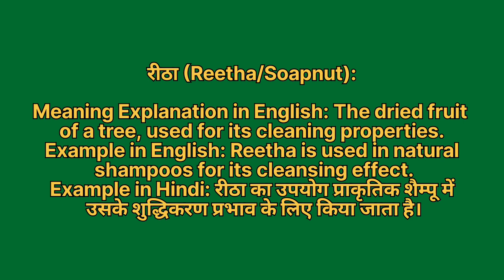Reetha ko english mein kya kahate hain | रीठा को इंग्लिश में क्या कहते हैं | Reetha ki spelling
Reetha ko English me kya kahate hain
Reetha को इंग्लिश में क्या कहते है

रीठा को इंग्लिश में soapnut कहते हैं
Reetha ko English mein soapnut kahate hain